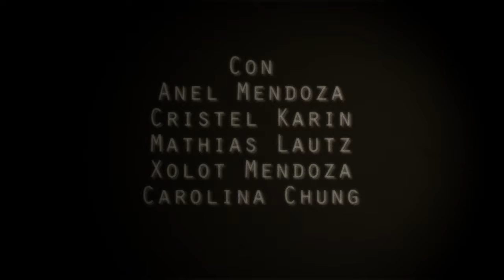Graffiti (Old film version) - Dir. Hugo Enrique B.M.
Experimento de edición transformando un clip a versión antigua.